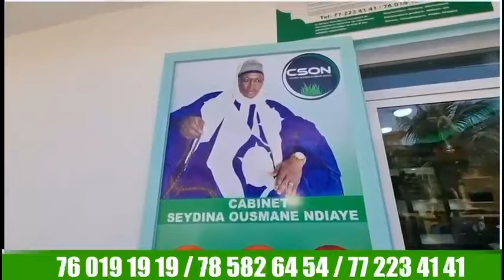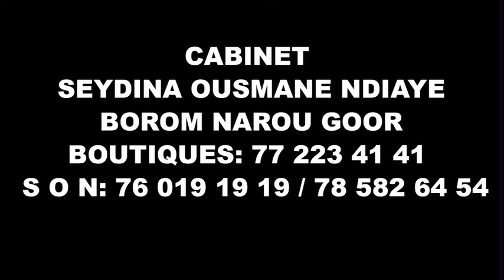Oh Ndeysane sœur de Aziz Dabala en colère contre Artiste Danio Setan Aziz Dabala niewoufi Dou Waly